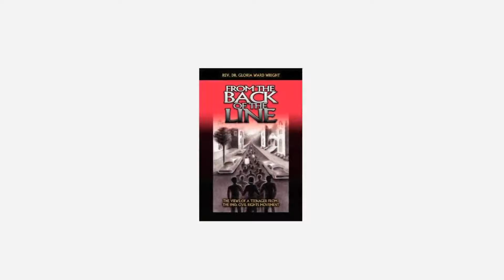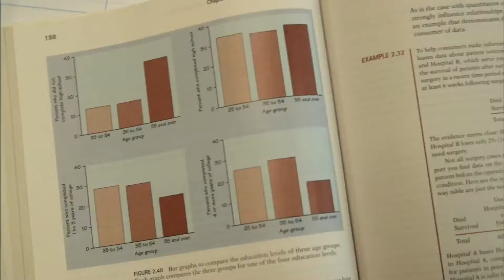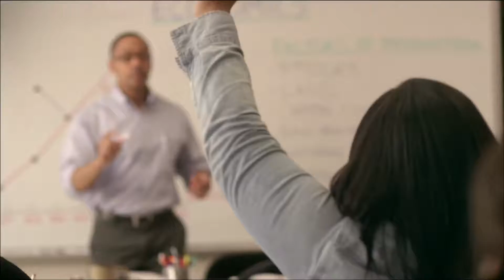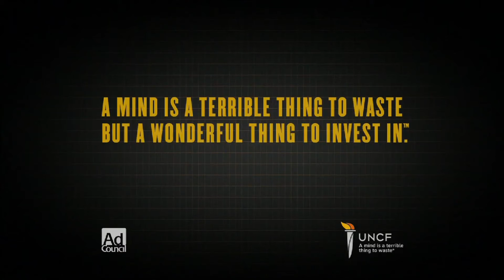The 2014 Non-Profit Trinity Awards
CAU-TV 23 covers The 2014 Non-Profit Trinity Awards with host Crystal Brockton